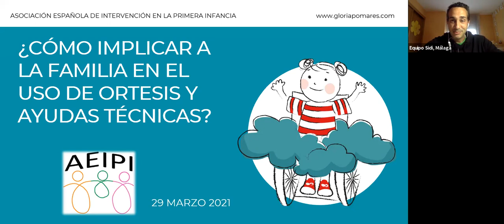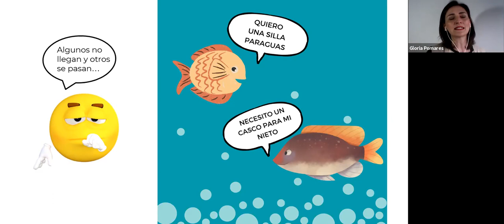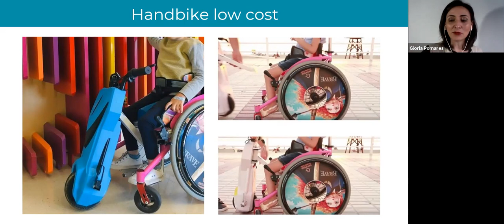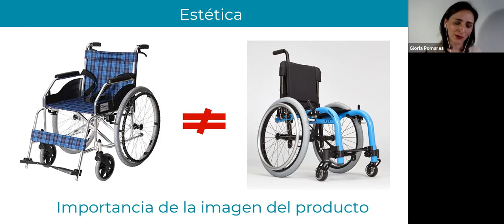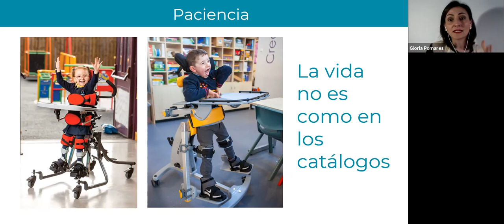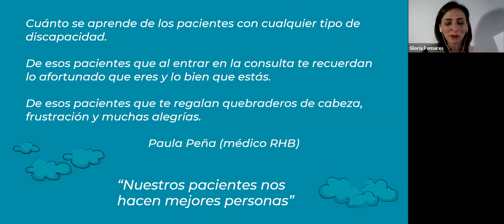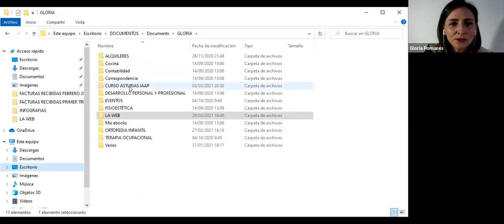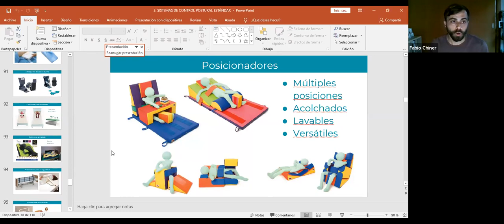AEIPI - Gloria Pomares - Como implicar a las familias en el uso de ortesis y ayudas técnicas